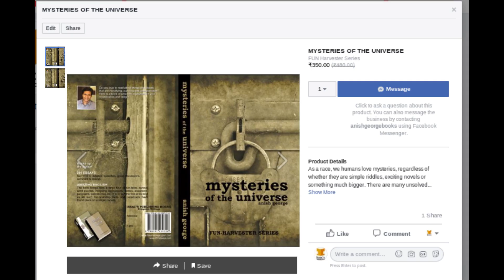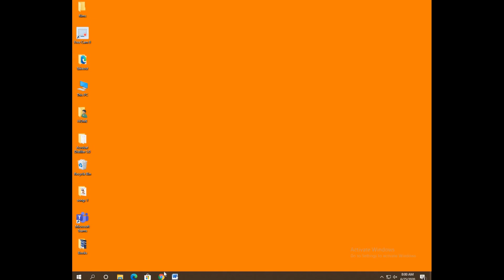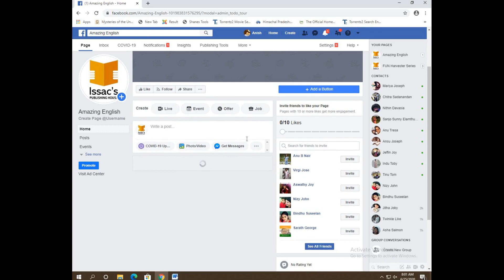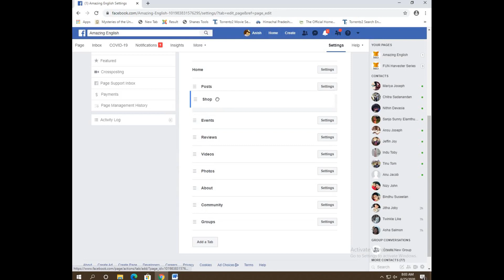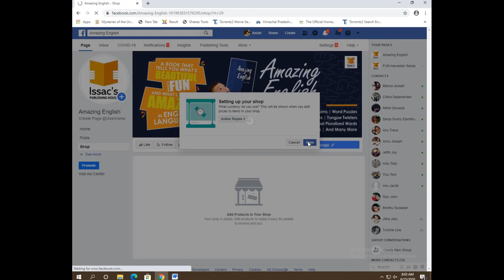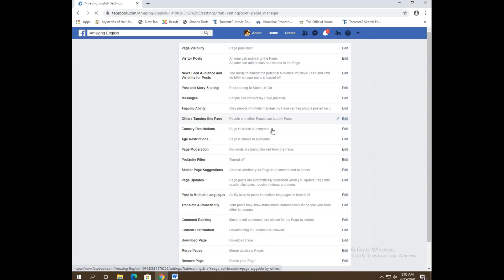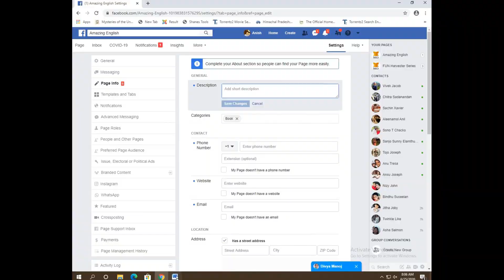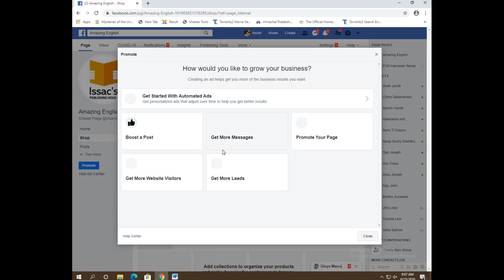How to create a FACEBOOK SHOP?|ഫേസ്ബുക് ഷോപ് എങ്ങനെ ഉണ്ടാക്കാം?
FACEBOOKSHOP?Malayalam
 HOW TO SET UP A FACEBOOK SHOP?| FACEBOOK SHOP FOR SELLERS| HOW TO CREATE A FACEBOOK SHOP FOR SELLERS|
Have you considered setting up a shop on Facebook?
Facebook allows you to add a Shop section to your Facebook page so customers can buy your products directly from Facebook.
In this video you’ll discover how to add a Shop section to your Facebook page.
A Facebook shop lets you show and sell products to people on Facebook.

Facebook is undoubtedly one of the most influential social media channels today. It started out as a place where friends could stay in touch, but now it has turned into a global business channel.
As such, it is important that every business has a presence on Facebook. This allows you to advertise. But the better way to do it is to build your shop on Facebook itself.
Today, we will take you to the different steps you need to take to create a Facebook shop.
On average, a person spends 40 minutes on Facebook per day. While they are busy looking at what is trending, or what their friends posted for the day, you can use this opportunity to show them your items and make a sale.
Also, creating a Facebook shop is free. You do not need to pay for anything, like a web hosting service. The only thing you will pay for is the advertising cost.
Facebook is the largest social network in the world, with more than 1.70 billion people logging on daily to spend an average of 58.5 minutes on the platform.
If you sell products online and you don’t have a Facebook shop, you’re missing a huge opportunity.
It allows you to showcase your products on your Facebook page and Instagram profile in a way that offers a native shopping experience.
Facebook Shops give you the ability to create custom collections by grouping items from your inventory, making it easy for customers to discover your products.
ഫേസ്ബുക് ഷോപ് എങ്ങനെ ഉണ്ടാക്കാം ? മലയാളം| How to create a FACEBOOK SHOP? Malayalam

FACEBOOK SHOP| HOW TO CREATE A FACEBOOK SHOP?| FACEBOOK SHOP MALAYALAM| FACEBOOK SHOP ENGANE UNDAKKAM?| HOW TO SET UP A FACEBOOK SHOP?| FACEBOOK SHOP FOR SELLERS| HOW TO CREATE A FACEBOOK SHOP FOR SELLERS|